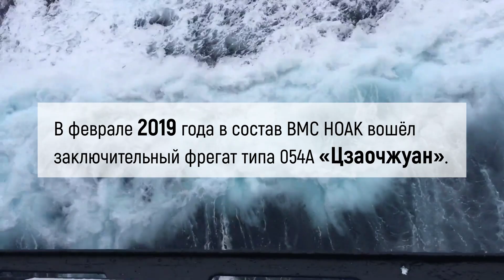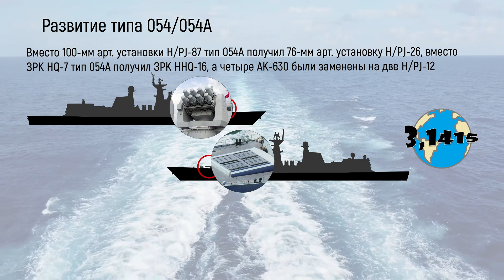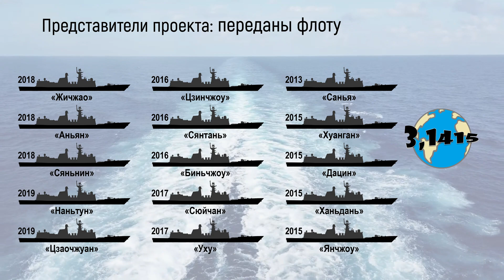Обзор фрегатов типа 054А "Цзянкай II". Обновление ВМС НОАК на 2021 год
Тип 054А "Цзянкай II"- это китайские многоцелевые фрегаты предназначенные в первую очередь для противовоздушной обороны, но также оснащены для выполнения задач противокорабельной и противолодочной обороны. На сегодняшний день ВМС НОАК передано 30 фрегатов тип 054А (и 2 фрегата тип 054), на этом Китай временно завершил строительство фрегатов Типа 054А класса "Цзянкай II".

В этом видео:
00:00 начало
00:18 характеристики
00:48 вооружение
01:51 развитие проекта
03:02 судостроительные заводы
03:23 представители проекта
04:11 распределение по флотам
04:32 это интересно

Ссылки
Характеристики и вооружение: